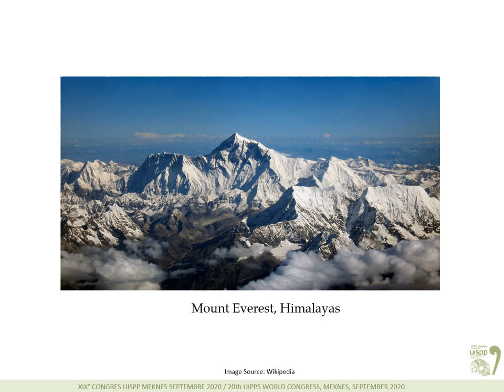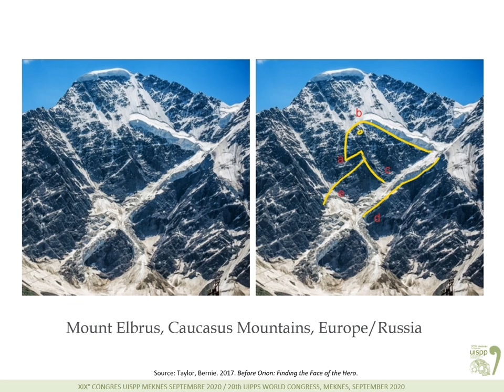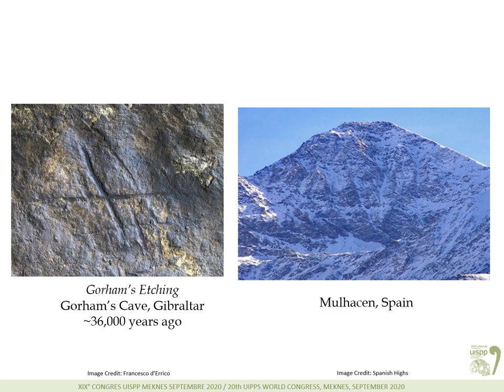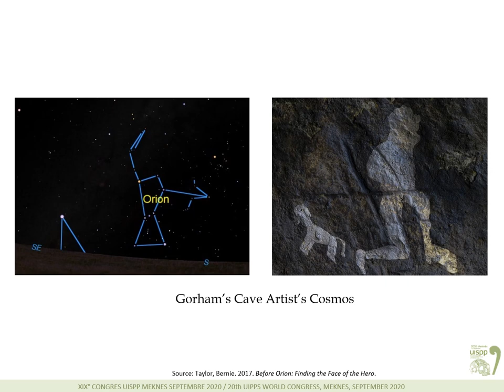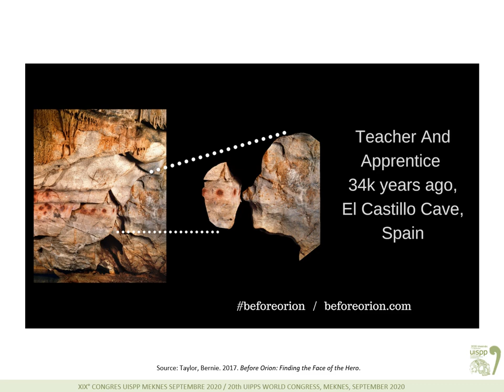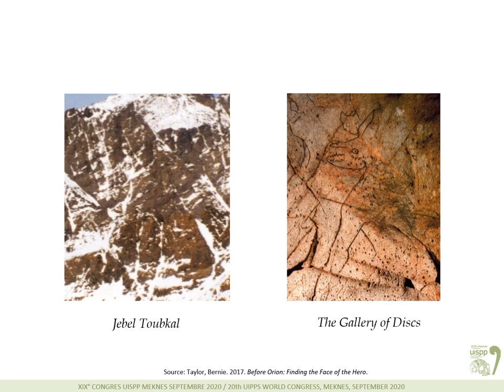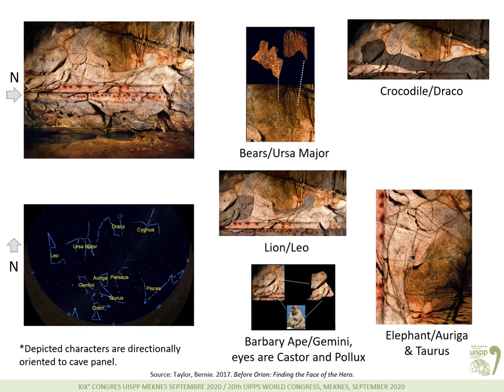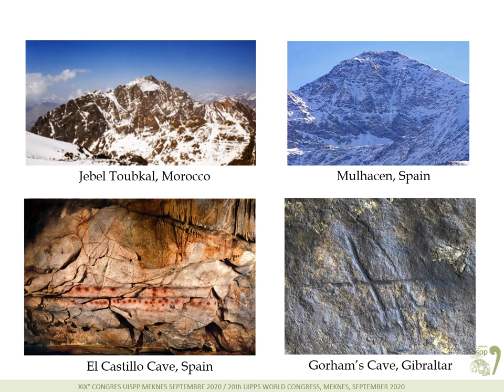Sacred Mountains in the Upper Paleolithic - UISPP 2021 Meknes Morocco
The International Union of Prehistoric and Protohistoric Sciences UISPP 2021 Meknes, Morocco

Presenter: Bernie Taylor

Animistic and shamanistic peoples worldwide have traditions of regarding high mountains as being spiritual and the observances of them in songs and myths are widely recorded in the anthropological record. We find these traditions carried directly and metaphorically into ancient religions and literature. High mountains may have also been considered sacred in prehistory given their global spiritual observances to the present time. Early recordings of these sacred high mountain observances may be found in the Upper Paleolithic Cave of El Castillo in Cantabria, Spain and in Gorham’s Cave, Gibraltar. Panels in these caves store human fabricated images that closely resemble geological features on two high mountains in the greater Iberian region.

The work is drawn from Bernie Taylor's book - Before Orion: Finding the Face of the Hero.